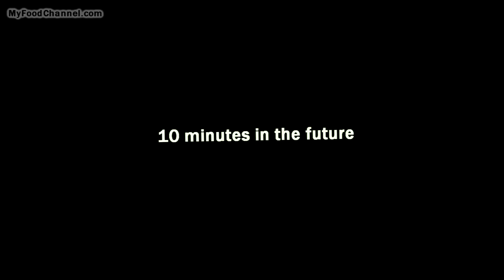Chorizo Verde - How to Cook Sausage in Casing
I bought green chorizo sausage in a casing and cooked the sausage 3 different ways. Chorizo Verde is a Mexican ground sausage mixed with lots of seasoning plus blended cilantro and peppers, which gives the chorizo a wild green color. Raw link sausage packed in a sausage casing is easy to cook, and the casing is edible. The key to tasty link sausage is getting nice color and a crispy edge to the sausage, but if you don’t want to eat the casing, it’s easy to peel away and use the sausage just like any ground meat.

Raw chorizo found in the meat case is generally thought of as Mexican chorizo, while chorizo sausage already cooked and dried is called Spanish chorizo. You can often find Spanish chorizo sold with the pepperoni, salami, and other cured meats, or you take a look at the price for Spanish Chorizo on Amazon

If you want to check out our Mexico travel videos, here’s a link to our Slowpoke Travel Channel

We appreciate you watching our recipe videos...Thanks!

We include affiliate links for products on our website, so if you make a purchase after clicking on our links, we may earn a commission which helps us produce more videos and drink more coffee :^)                                                                                                We are participants in the Amazon Services LLC Associates Program, an affiliate advertising program that provides a means for us to earn fees by linking to Amazon.com and affiliated sites, so we can make more videos.

What is Chorizo Sausage?

Chorizo is a spicy ground sausage packed with lots of seasoning and flavor. Folks often expect chorizo to be hot, and sometimes it is, but not always. What makes chorizo is the abundance of spice and flavor, not the heat. Lot’s of garlic, cumin, ground peppers, salt, and often plenty of paprika go into the pork shoulder grind. Chorizo often has a rich reddish color because of added paprika.

What’s In Chorizo Verde?

Chorizo verde can have all the ingredients of its rich, red cousin, but it is defined by the green color. The color comes from an abundance of added cilantro and roasted chile peppers. Sometimes chorizo verde is extremely green because the cilantro and peppers are blended like a smoothie into the sausage. Sometimes it more closely resembles an Italian sausage, but flecked with the green of chopped cilantro and chile pepper. Chorizo verde ultimately has more greens and less sausage than the more common red chorizo, which makes for a different taste, and less fat.

How to Cook Sausage Packed in a Casing on the Stove top

Use a skillet or a heavy-bottom pot with a lid.
Place about  ¼” of water in the bottom and bring the water to boil.
Add in the sausage and reduce to a simmer, then cover and let cook for about 10 minutes. You can adjust this time depending on the size of the sausage.
After 10 minutes, pour off the water and then continue to cook the sausage on the stove top, turning to get a good sear on each side.
Cut into the sausage to make sure it’s cooked through, and serve as desired.

How to Cook Link Sausage in the Oven

Preheat the oven to 350 degrees Fahrenheit.
Place sausages in a shallow roasting pan. Line with aluminum foil to speed cleanup.
Bake for 20-30 minutes, or until cooked through. Adjust the cooking time depending on the sausage size.
After 15 minutes, begin giving sausages an occasional turn to brown each side.

However you cook sausage in a casing, getting a nice sear on the sausage is key to great taste. I found chorizo verde did not brown as well as other sausage I’ve cooked, but even without getting a deep sear, crisping the sausage casing makes all the difference in taste. And if you find that sausage casing is too chewy, or not to your liking, then just peel it away, no problem.